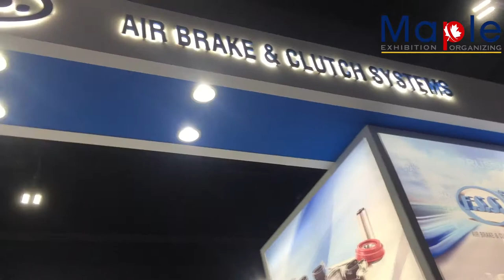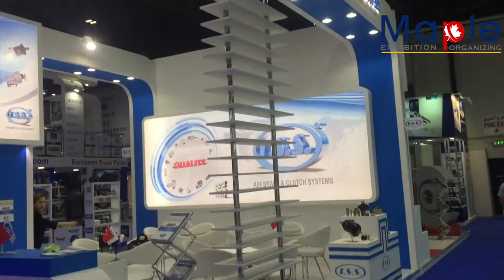Maple Expo Built FSS, Turkey stand In Automechnika Dubai in 3 Day Construction In DWTC Dubai